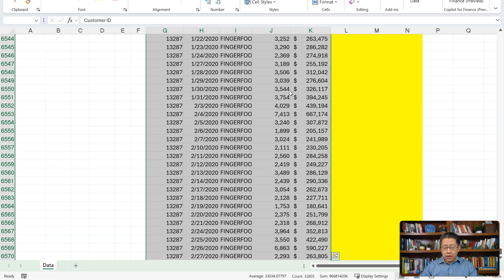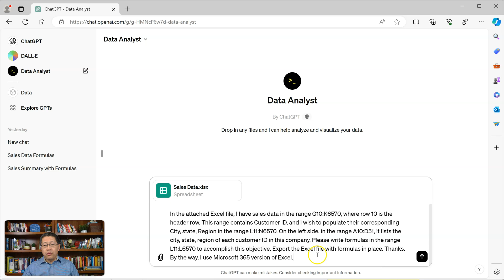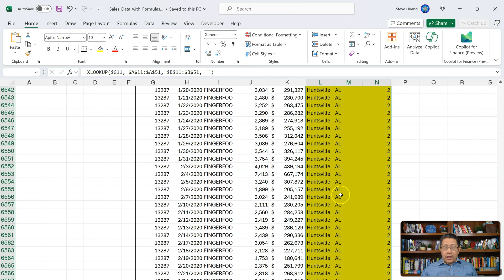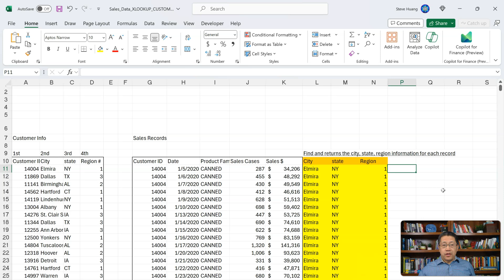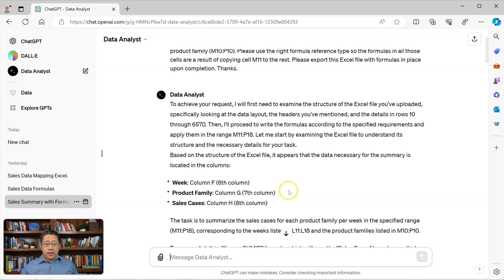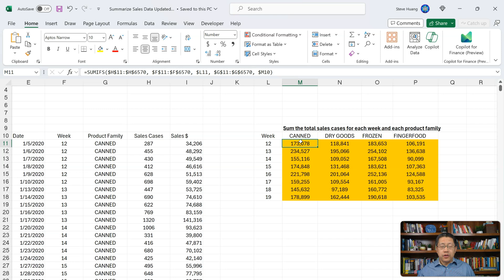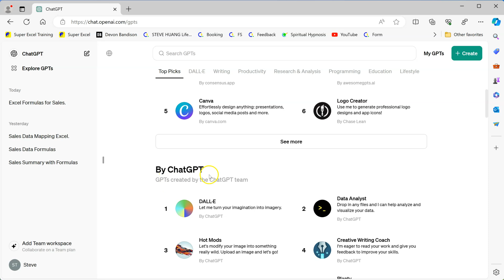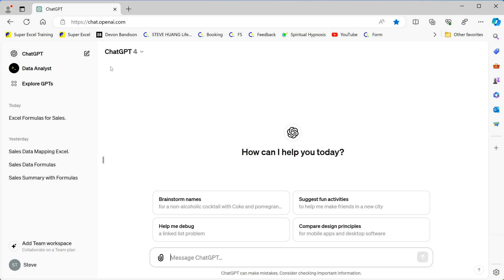ChatGPT's Excel Breakthrough: Writing Formulas Directly in Excel File and Its Impact on Analyst Jobs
Discover the cutting-edge ability of ChatGPT Data Analyst to write complex Excel formulas directly within Excel files, marking a significant leap in AI's role in data analysis. This video showcases examples that illustrate how this advancement transforms tasks traditionally performed by human analysts, highlighting its potential to change the landscape of data-driven professions.

We delve into the implications of ChatGPT Data Analyst's new capabilities for the future of analyst jobs. Will this innovation augment the skills of human analysts, or could it signal a shift towards greater automation? Watch to explore the future of data analysis and join the conversation about the evolving role of AI in the workplace.